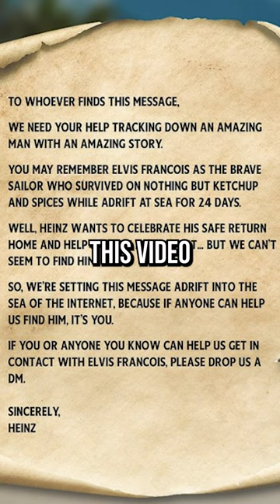This Man Survived 24 Days at Sea with Only Ketchup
Heinz is trying to contact a Dominican sailor, Elvis Francois, who survived four weeks adrift at sea with only a bottle of ketchup for sustenance. The company hopes to gift Francois a new boat with state-of-the-art navigation systems to avoid future ordeals of this type.